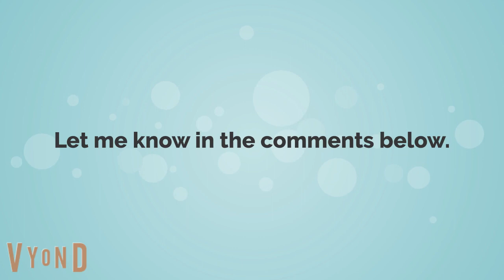Help me decide...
Since I do plan on featuring Megan on some of my future videos I may have soon, I don't know which voice to use for her.